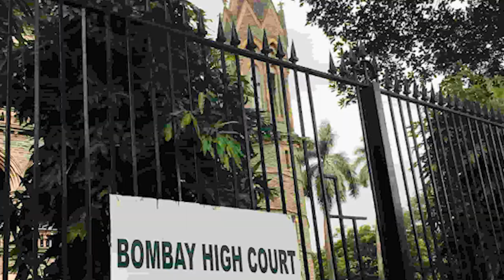Launch of Vidhi Maharashtra State Office with a Discussion on Legal Reforms for the Future (Video 1)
Maharashtra is the second most populated state in the country and the largest contributor to the country’s GDP. Keeping in mind Maharashtra’s important position, the need for a conversation on legal reform in the State is imperative. In 2020, Vidhi expanded its work and opened an office in Mumbai to address legal reform in Maharashtra. The COVID-19 pandemic has underlined the key role of the State Government in India’s constitutional set up. With this vision, as its first initiative, Vidhi Maharashtra is launching a Briefing Book on Fifteen Suggested Legal Reforms for Maharashtra.

The Briefing Book is a list of recommended reforms for the State of Maharashtra. In 2021, we focus on the core areas that were affected by the onset of COVID-19. The pandemic has taught us the importance of our community and systems and how they might be enhanced to deal with similar situations in the future. The suggested reforms thus focus on how we as a community can learn from the pandemic and strengthen systems for the citizens of Maharashtra.